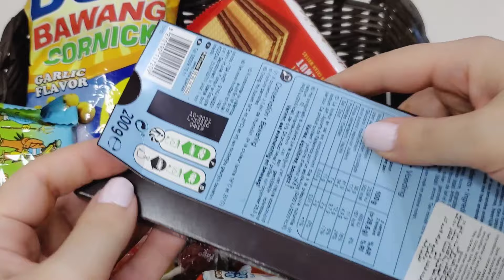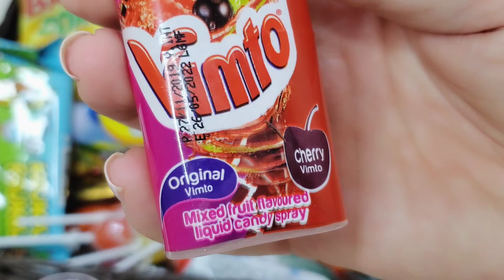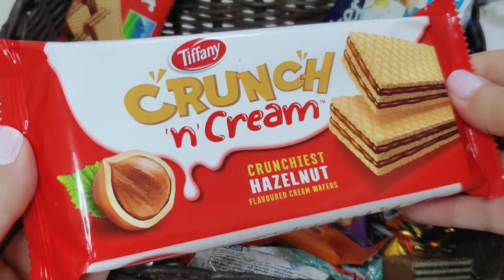New Yummy Snack Opening potato chips cookies chocolate bar candy kit kat candy spray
Hi, everyone in this video you can see lots of candies and yummy snack opening asmr
these new yummy snack video very satisfying and relaxing.
milky knots potatoes chips choco n crock kit kat ferrero cornet chocolate amada chocolate bar
jelly lollipop monster cookie ring lollipop plaisir milk latte godiva and more new candies which i opened in this video